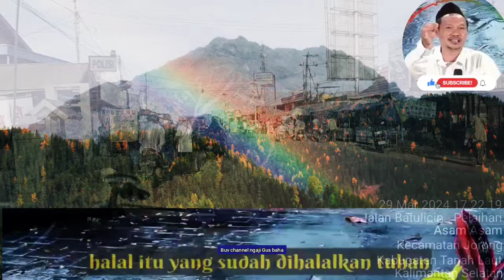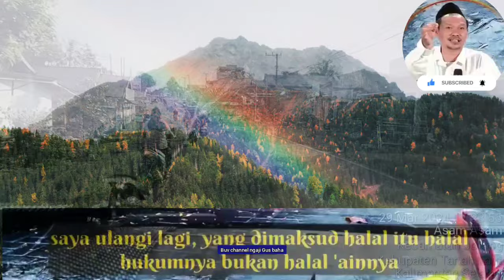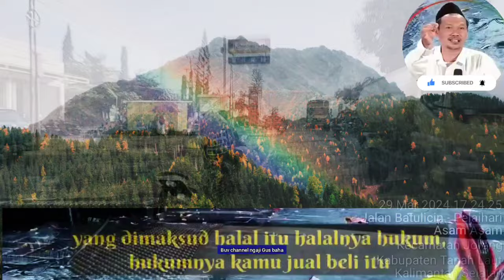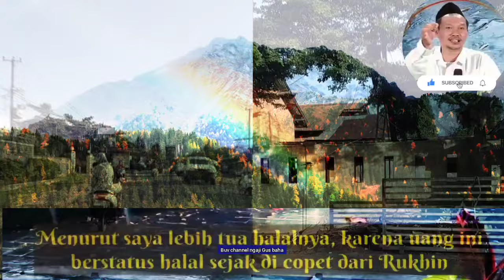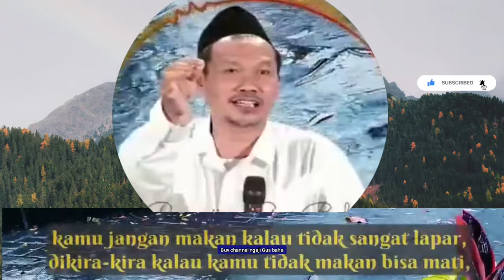pengajian Gus baha Terbaru tanpa iklan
pengajian Gus baha sub indo